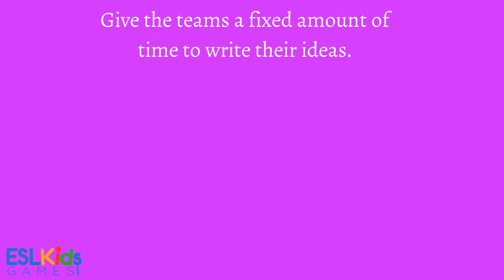ESL Warmer: Strange Uses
Strange Uses is a simple warmer for teens and adults. In this activity, students come up with alternative ideas for common objects. Click here for a downloadable list of objects